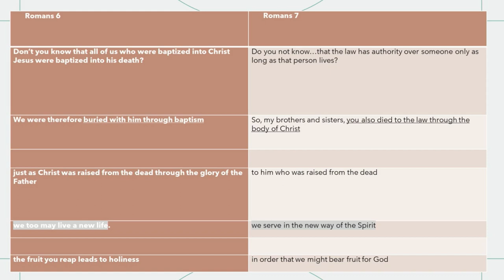Drs. Blomberg and Dodson Lecture: Interpretations of Romans 7